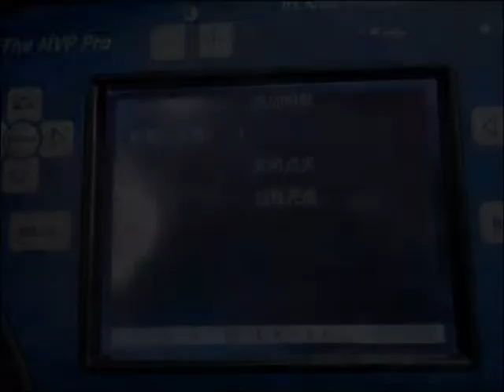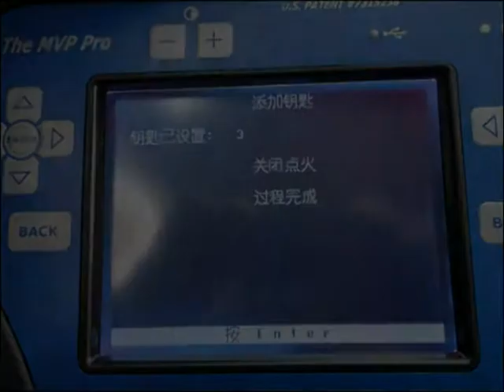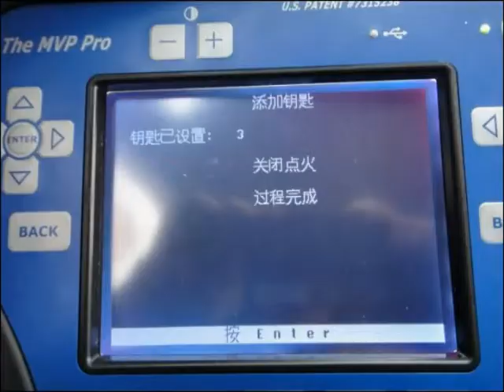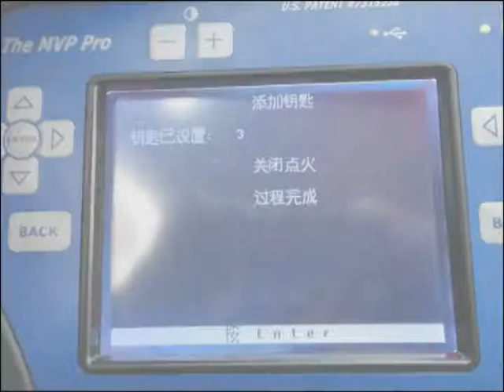2009年 Suzuki Swift 增加晶片鑰匙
這台2009年的Swift必須要用PRO去做,我以為SBB就可以搞定,價錢已經報了,不好意思事後去更改,所以賠錢賣鑰匙.

不合成本的付出,獲得了第一次的經驗,下次就拉高價錢,可能會用在無樣配製吧.
店址:台中市烏日區光日路160號
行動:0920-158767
Skype:rockjoe2